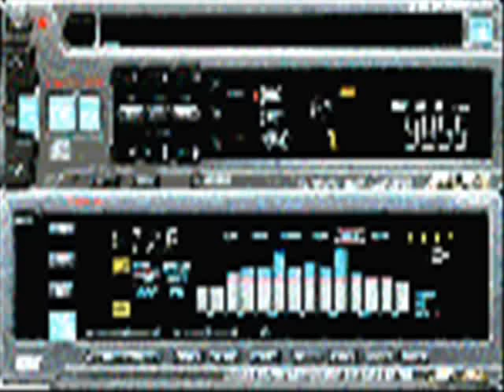Beastie Boys - Mmm Drop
End part of track 2 (The New Style) from the License to ill album